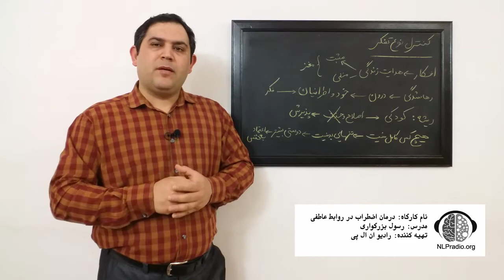قسمت نهم | وبینار: درمان اضطراب و ترس از تنها شدن { تله رهاشدگی } | کنترل افکار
کسی که درگیر تله رهاشدگی است، همواره انتظار میکشد عزیزانش او را رها کنند و بروند. او همیشه نگران است که مبادا شریک عاطفی او قید همه چیز را زده و او را به حال خود رها کند. به عقیده او روابط نزدیک دیر یا زود پایان خواهد یافت.
تله رهاشدگی از جمله مسایلی است که افراد را به شدت درگیر خودش میکند و زندگی آنها را تحت تاثیر قرار میدهد. کسانی که به این تله گرفتار هستند در زندگی عاطفی، شغلی و در بسیاری از روابط روزمره خود به مشکل برمیخورند. این در حالی است که بسیاری از مردم حتی از وجود آن نیز آگاه نیستند.
ما در این وبینار به افرادی که درگیر این مشکل فراگیر هستند تکنیک هایی را آموزش می دهیم که به رفع این مشکل منجر می شود

جهت دریافت وقت مشاوره آنلاین به وب سایت یا اپلیکیشن رادیو ان ال پی مراجعه فرمائید